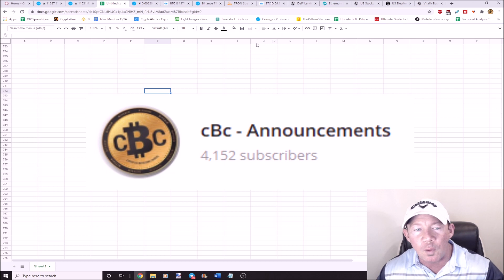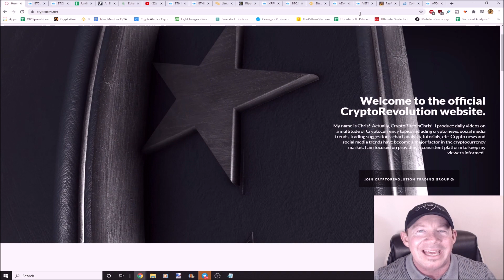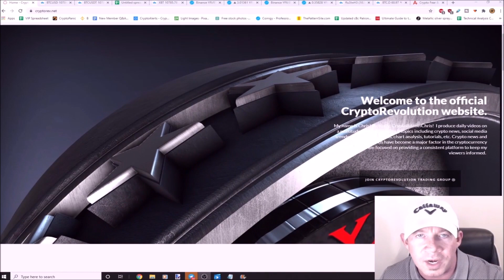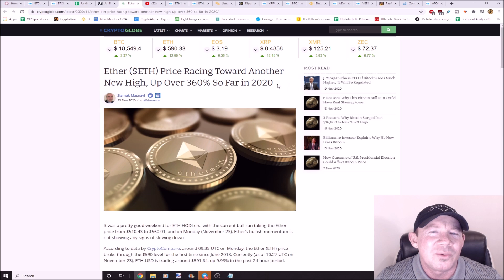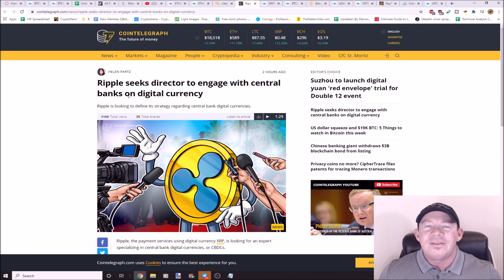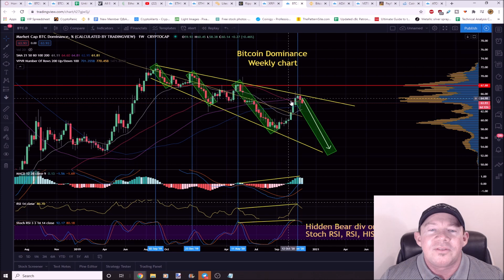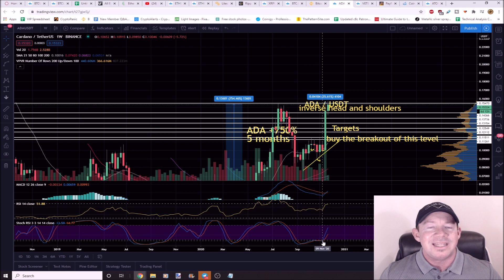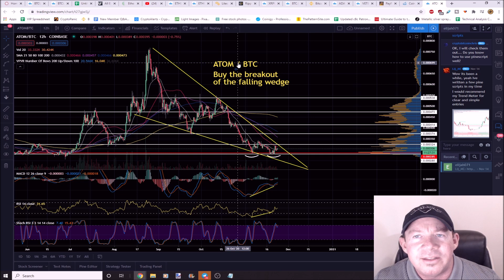👀 10x MEGA ALTCOIN RALLY! ETHEREUM EXTREME PUMP! NEW ALTCOIN PICKS! XRP TARGETS MOON! VECHAIN NEXT!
Mega Altcoin Rally!
Ethereum Parabolic Pump!
VeChain next to breakout!
Litecoin target $100
XRP ready for Moon!
New Altcoin Picks!